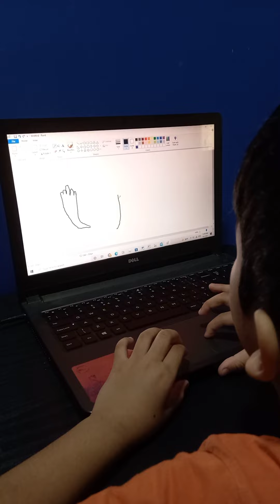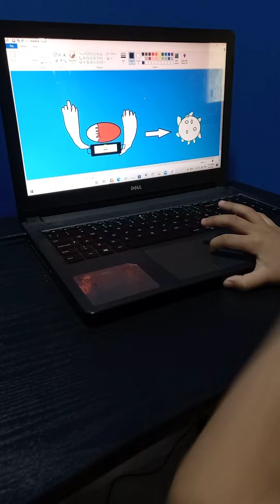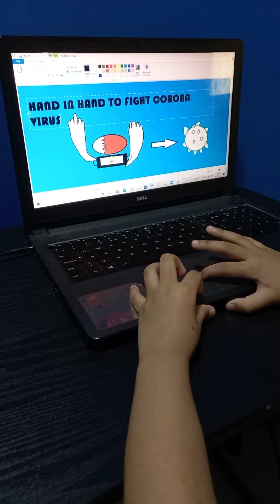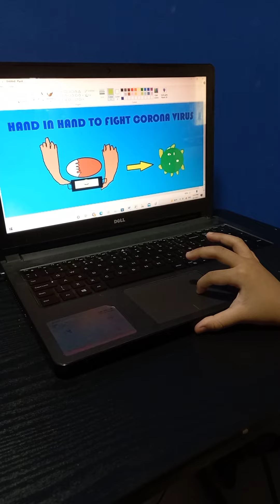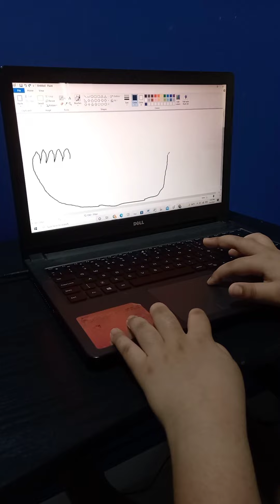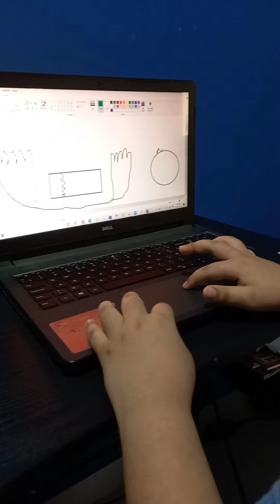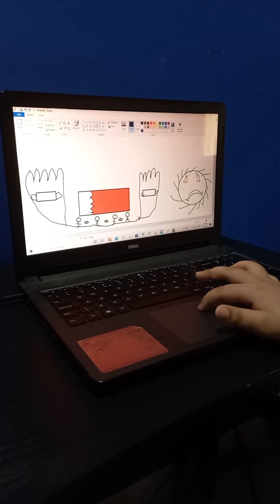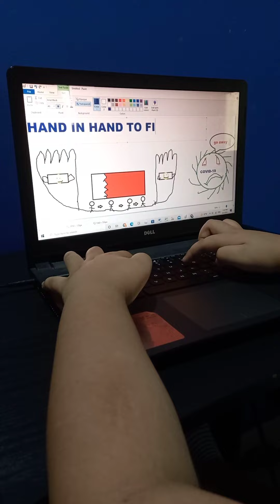POSTER MAKING ABOUT COVID19 USING PAINT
This video will show how my kids make a poster about covid19 using paint app.

Hoping you will like it.